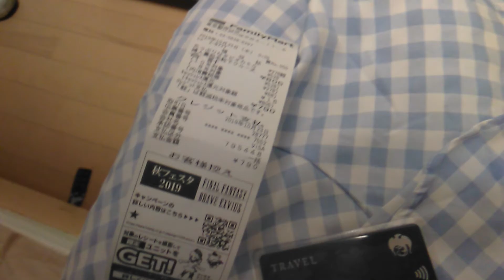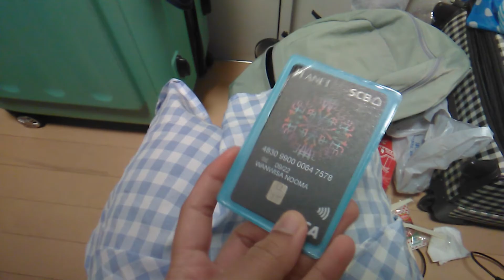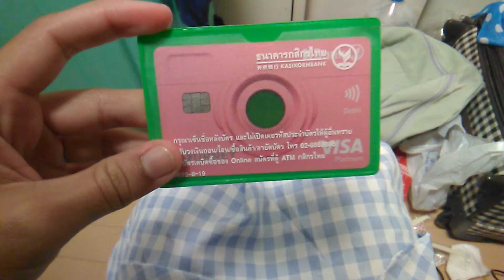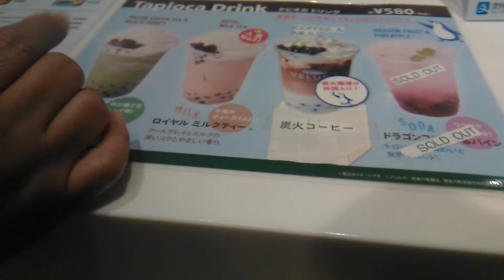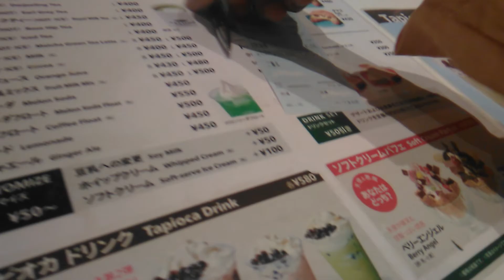รีวิว Journey Card, Planet Card และ Travel Card : การท่องเที่ยวในยุค Cashless by WanWander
ไหนๆ มาดูกันสิว่า บัตรไหนเข้าตากรรมการที่สุด
Journey Card
Planet Card

Travel Card
Cashless society